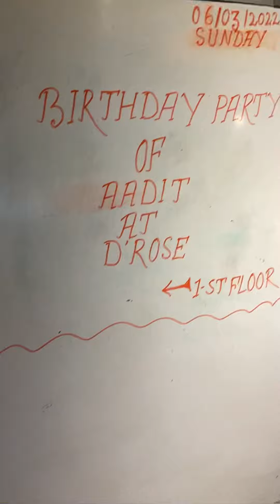Gana’s 5th birthday Blogs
We love to share gana’s 5th birthday blogs thanks all my students love one friends to attend